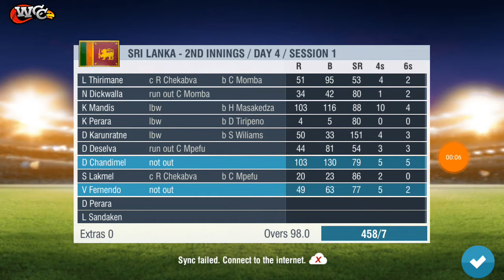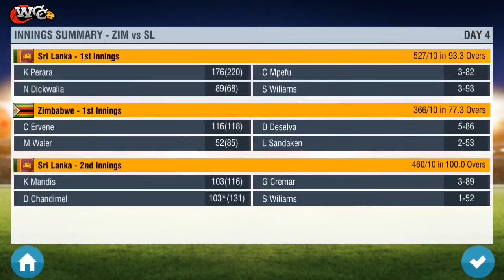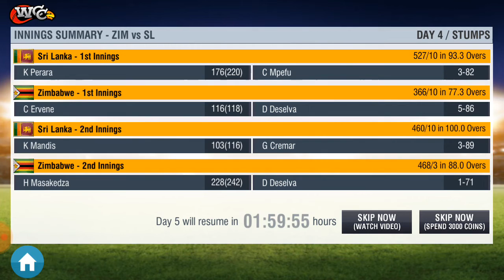Zimbabwe vs Sri Lanka 1st Test Day 4 Highlights 2020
Game Name Wcc2